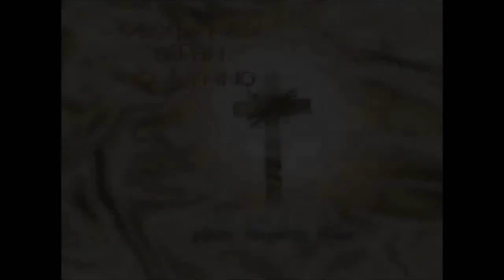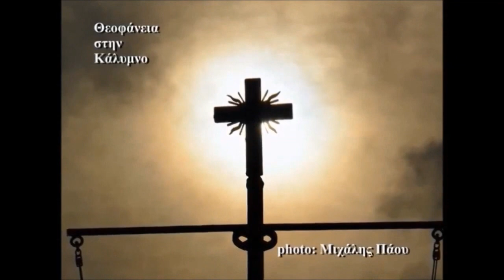kathimerina kai aproopta-Θεοφάνεια Epiphany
Θεοφάνεια στην Ελλάδα Epiphany to Greece